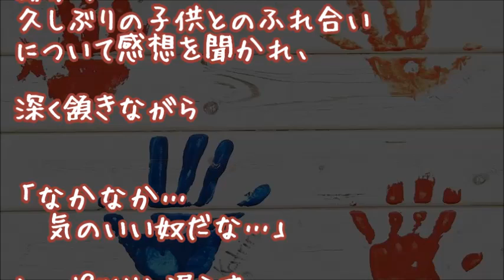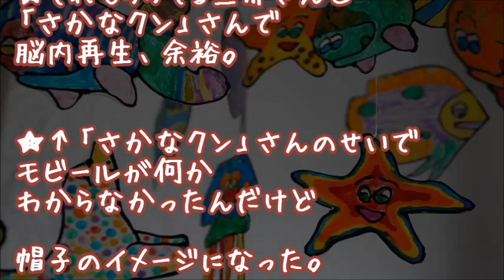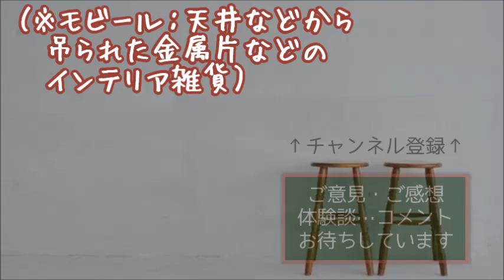【旦那大好き】深夜帰宅が続いてた夫、珍しく早く帰ってきて久しぶりに子供とお風呂に入ったのだが…他【感動する話】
『風呂で何があったｗ』

★【不思議泣ける話】妻が家出しました【馴れ初め感動】
翌朝、枕元に母子手帳を残し…家出した美人嫁の涙に浮気？と思っていると‥

★【驚愕!!】動画を突き出され…【衝撃の展開】

★【いい話】お、お風呂入って!!【いい家族】

★『お詫びになんでもするから』超美人な先輩社員の家まで行ったら...年月をかけた衝撃的な結末に【感動する話】

★【妹　感動　いい話】 長女が小学校に上がるとき、 公園でよく遊ぶ姉妹が、二人で 妹のランドセルを 買いに行くとのこと。いい話

★【泣ける恋愛】家の前に居座り続ける女の子…正直、障害者か何かだろうと思ってた【馴れ初め感動】

★【オカルト友情】サムライの幽霊に喧嘩負けなしヤンキーが剣道を教わった不思議体験談【いい話】

★どうしてこうなった(笑)！思わず二度見する犬たちの決定的瞬間【癒される】

▼タイトル▼
深夜帰宅が続いてた夫、珍しく早く帰ってきて
久しぶりに子供とお風呂に入ったのだが…他